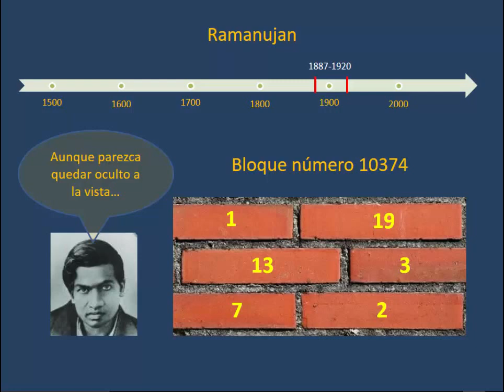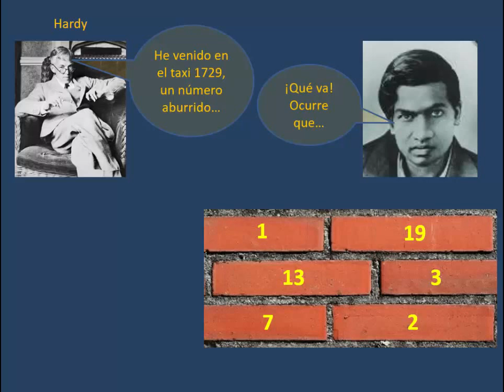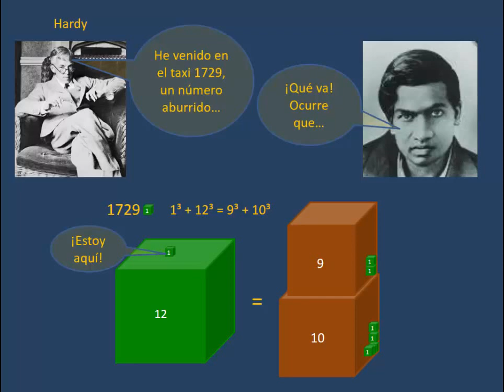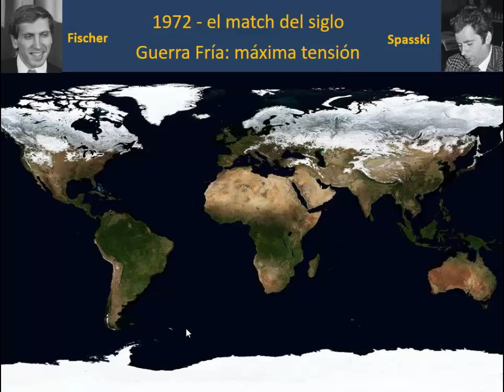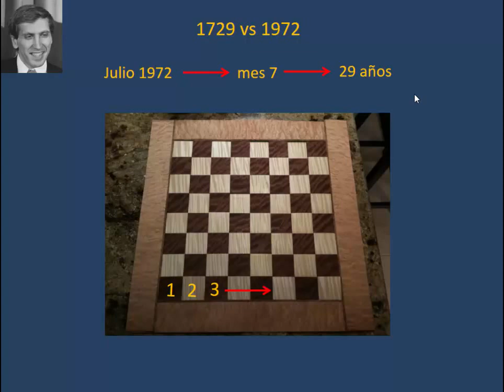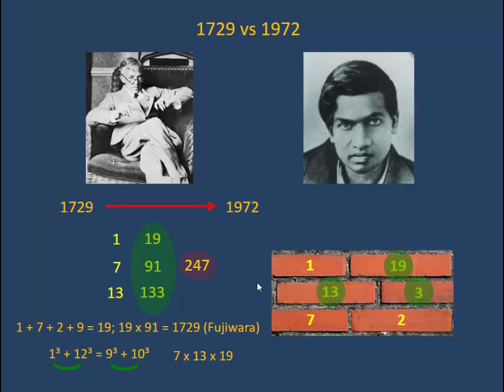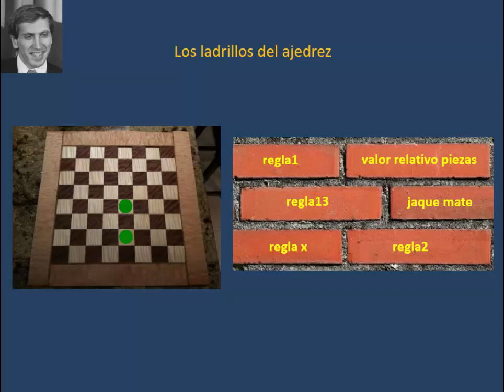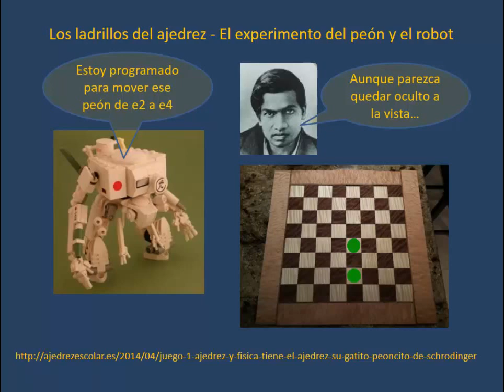Conferencia Ajedrez y matematicas (parte 12b) Ramanujan, número 1729 y lo oculto a la vista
Este vídeo comenta la famosa anécdota, que gira en torno al número 1729, del matemático indio Ramanujan. Como añadido, tal y como él habría hecho, jugamos un poco con ese número y planteamos un enigma de ajedrez.